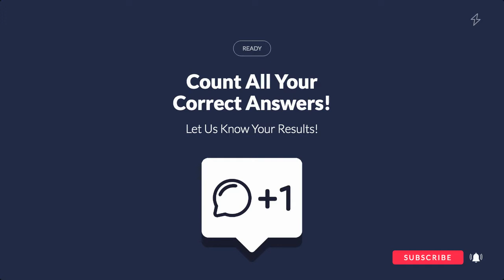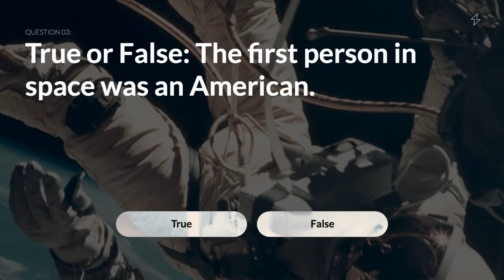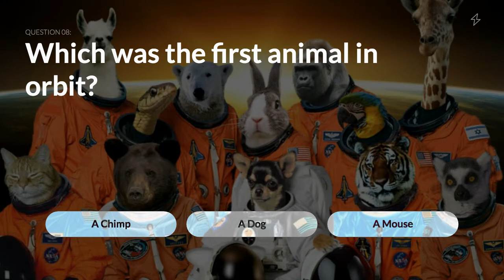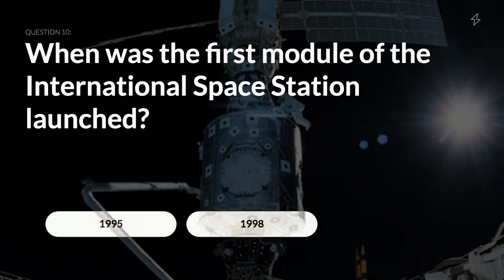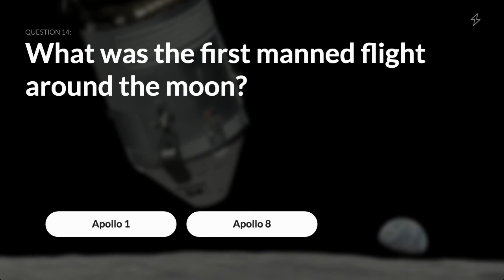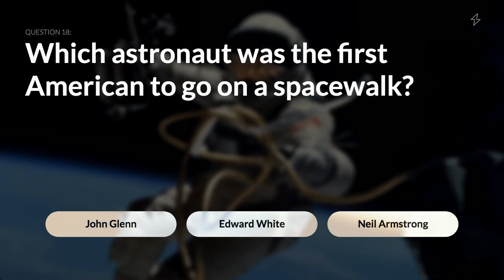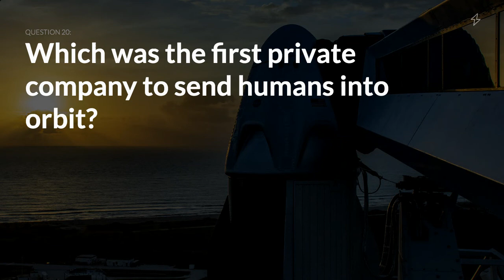SPACE TRAVEL TRIVIA PART 1 | INTERMEDIATE LEVEL | IQ FACTS MEMORY TEST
Space Travel History Trivia With 20 Intermediate Questions, Enjoy!